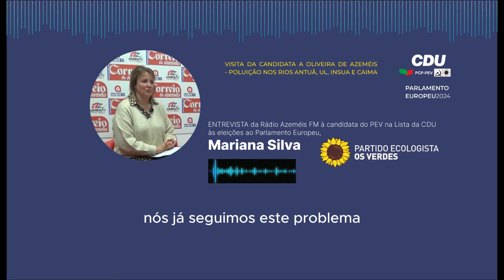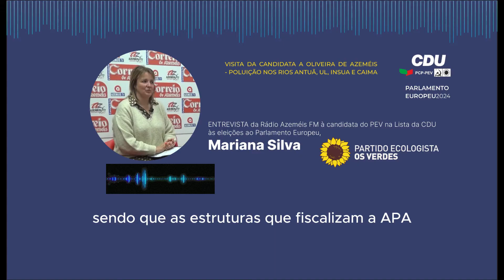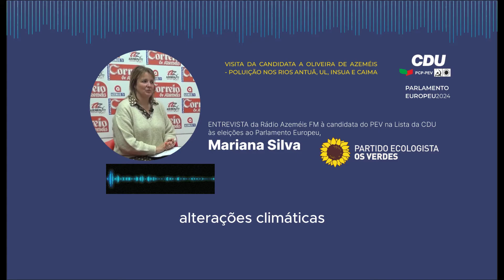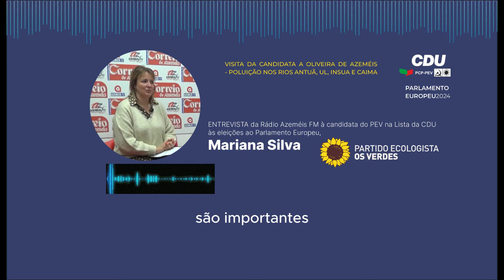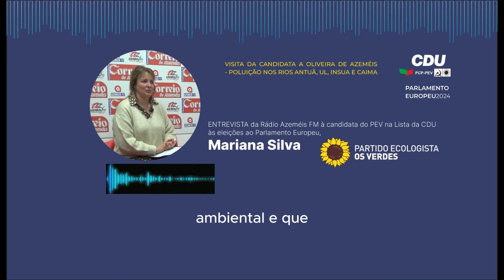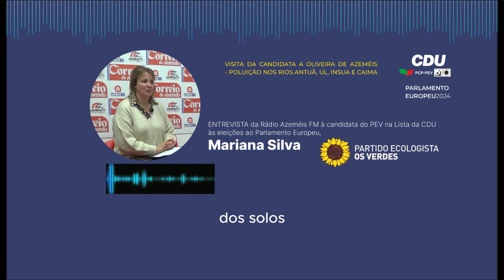Azeméis FM - Entrevista a Mariana Silva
Entrevista à candidata da CDU ao Parlamento Europeu, Mariana Silva, a propósito da visita ao concelho de Oliveira de Azeméis, dedicada à poluição dos rios Antuã, Ul, Ínsua e Caima, destacando os compromissos eleitorais da CDU, em matéria de gestão sustentável da água, dos recursos hídricos e de preservação da biodiversidade.